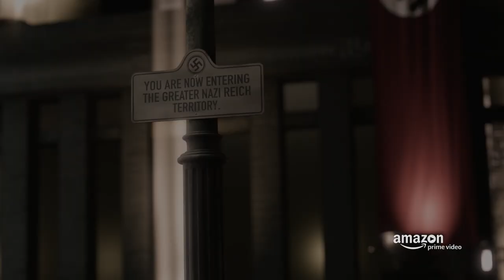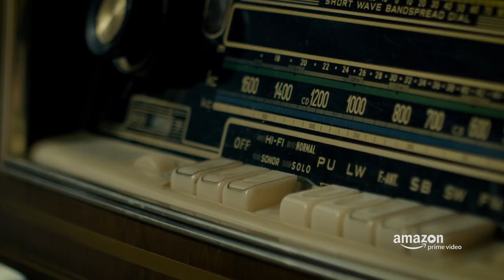WW2 Resistance Radio | The Man In The High Castle | Prime Video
Watch the Resistance Radio music video featuring Sam Cohen’s “Housing of the Rising Sun.”

About The Man In The High Castle:
Based on Philip K. Dick's award-winning novel, and executive produced by Ridley Scott (Blade Runner), and Frank Spotnitz (The X-Files), The Man in the High Castle explores what it would be like if the Allied Powers had lost WWII, and Japan and Germany ruled the United States. Starring Rufus Sewell (John Adams), Luke Kleintank (Pretty Little Liars), and Alexa Davalos (Mob City).

About The Man In The High Castle Season 2:
After giving Joe the film, Juliana is forced to flee the fury of the Resistance while embarking on a new path to save her home from destruction. Joe confronts his absent father in Berlin, who is not as he seems. Smith wrestles with what to do about his ill son. Frank takes a gamble with his life in a bid to save Ed. Tagomi's life is turned upside down by his ""travel"" to an alternative world.